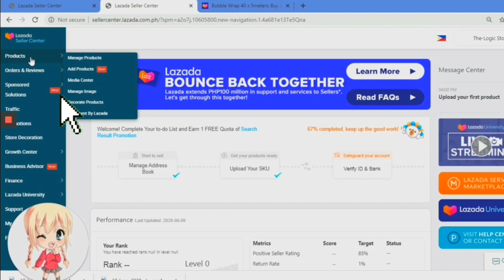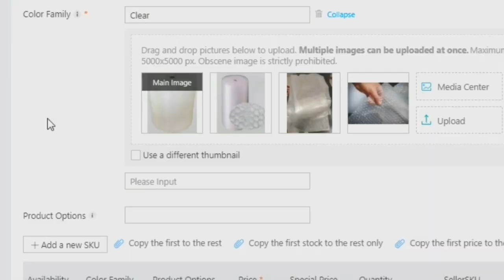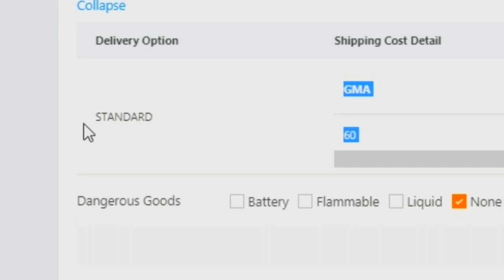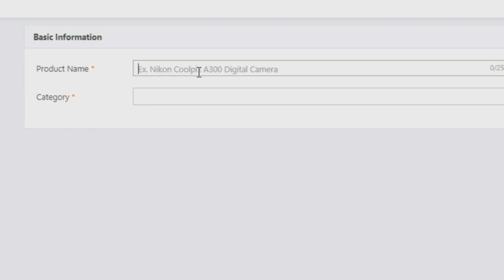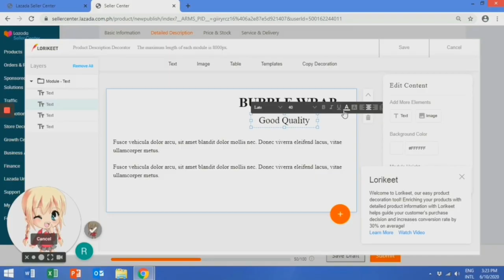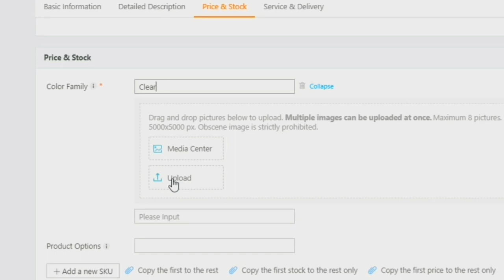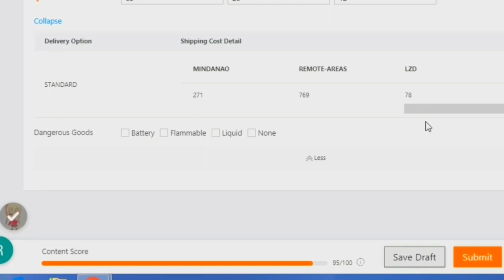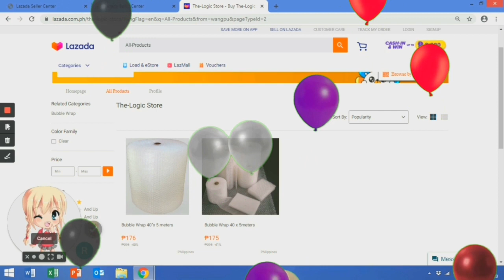Detailed Tutorial || How To Upload Your First Lazada Product || Step By Step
Congratulations kung naka registered ka na sa Lazada as a seller. Kung hindi pa ay you may visit my tutorial about registration

At ngayon ay tuturuan ko naman kayo kung paano nyo i-upload ang kauna unahan nyong product!